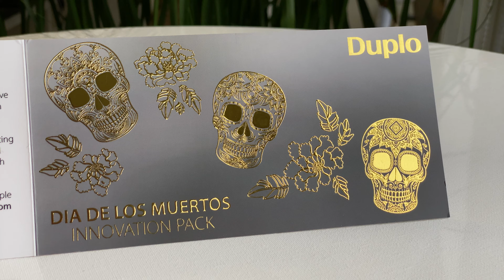Spot varnishing on gold foiling with our new Duplo DuSense